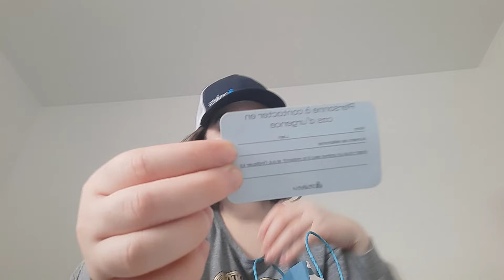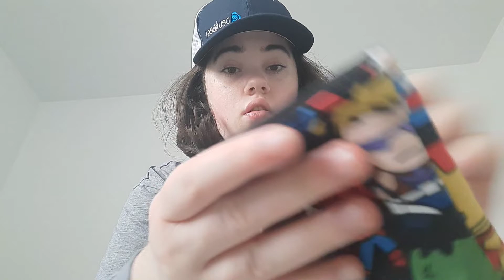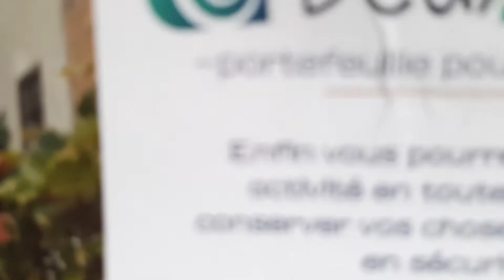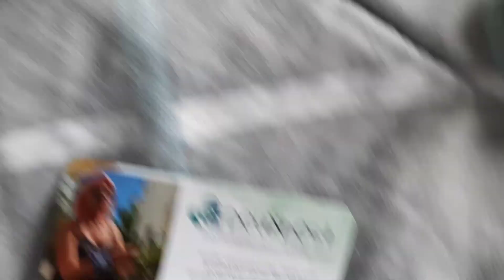Présentation - Deux Best (Calendrier Instagram jour 15)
Ouverture de deux sacs surprises de la compagnie Deux Best ! Découvrez des produits provenant de 5 entreprises d'ici 😊

Ciao 👋

Achat au Québec